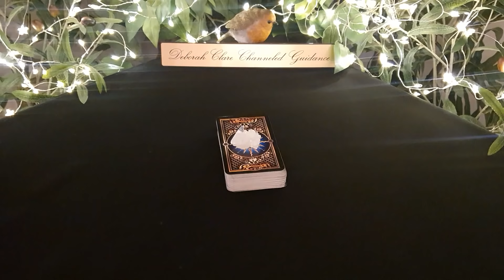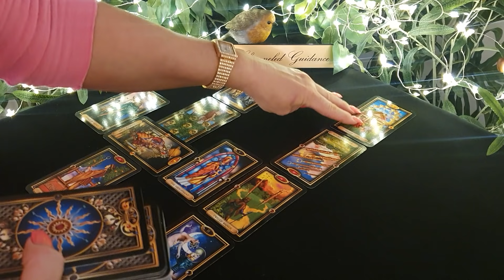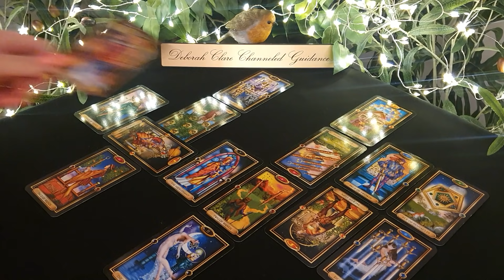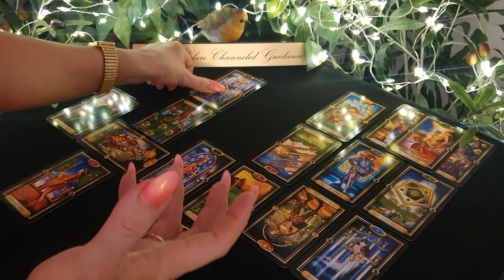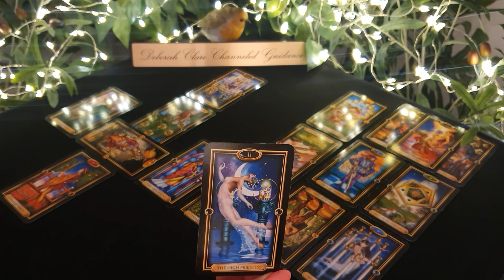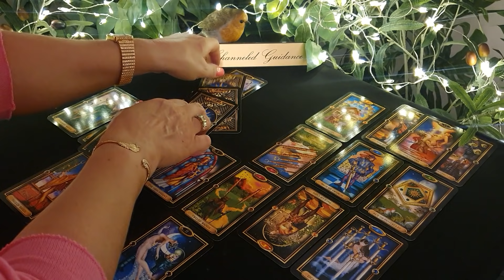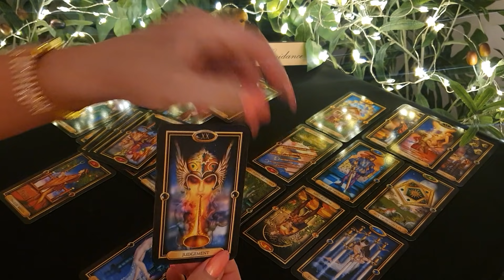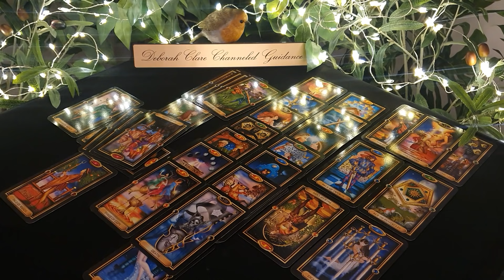*LIBRA* June '21 - HANG ON in there! You'll be SO HAPPY!! 🙏😊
If you'd like to book a private reading, you can go to my website below and click on the bookings page (which will be visible on June 4th). Thank you! Deborah x